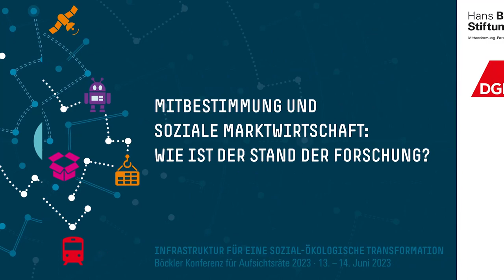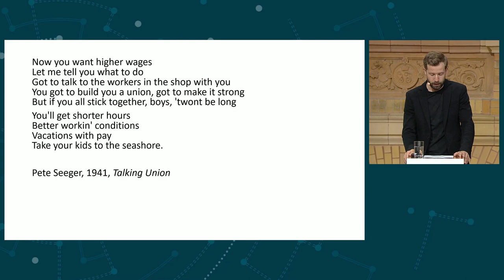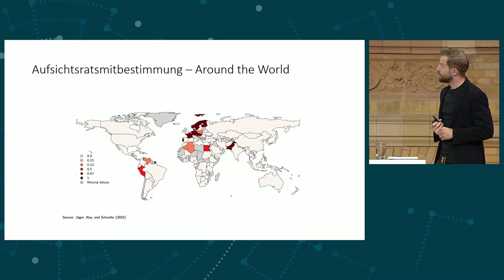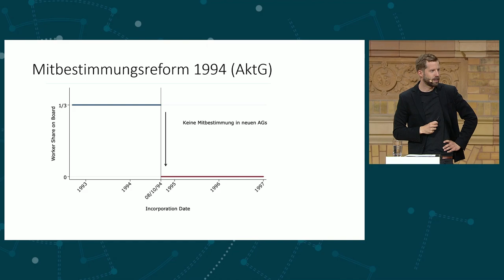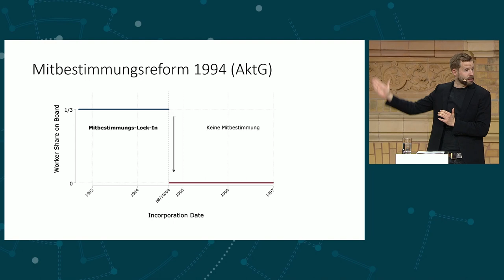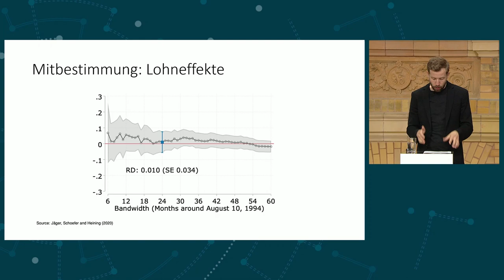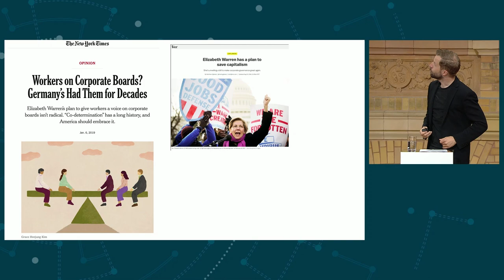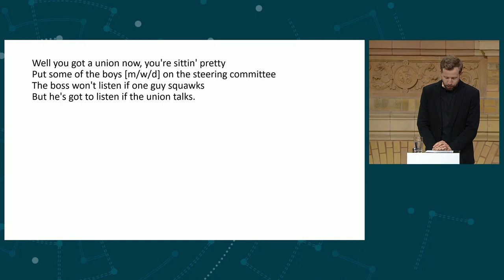Mitbestimmung und Soziale Marktwirtschaft | Böckler Konferenz für Aufsichtsräte 2023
Mitbestimmung und Soziale Marktwirtschaft: Wie ist der Stand der Forschung?

Mit:
Simon Jäger, CEO des Instituts zur Zukunft der Arbeit (IZA

Zur Böckler Konferenz für Aufsichtsräte 2023:
Eine zuverlässige Infrastruktur ist die Basis für eine stabile und nachhaltige Wirtschaft mit sicheren und mitbestimmten Arbeitsplätzen. Darunter verstehen wir nicht nur alle Anlagen, Institutionen, Strukturen, Systeme und nicht-materiellen Gegebenheiten, die der Daseinsvorsorge, sondern auch der Wirtschaftsstruktur eines Staates dienen. Der digitale Ausbau, nachhaltige und resiliente Lieferketten, eine zuverlässige Energieversorgung und ein stabiles Finanzsystem sind wesentliche Eckpfeiler unserer Infrastruktur. Deren wirksame Ausgestaltung ist die zentrale Aufgabe in aktuellen Krisenzeiten und Voraussetzung für einen gerechten Wandel.

Für uns ist ebenso klar: Die Beschäftigten in den Unternehmen haben diese Herausforderungen zu meistern, also müssen sie bei der Bewältigung demokratisch mitbestimmen können. Nur so gelingt die sozial-ökologische Transformation. Mitbestimmung ist somit integraler Bestandteil der Transformationsinfrastruktur.

Gemeinsam haben wir diskutiert, wie Infrastruktur weiterentwickelt werden muss, um die Grundlage für das Gelingen der sozial-ökologischen Transformation zu schaffen. Wie trägt der Standortvorteil Mitbestimmung dazu bei? Warum sind wir der festen Überzeugung, dass die Mitbestimmung im Sinne einer nachhaltigen Infrastruktur gestärkt werden muss?